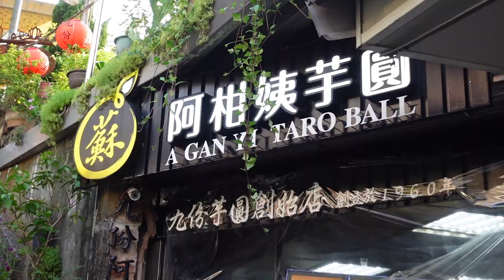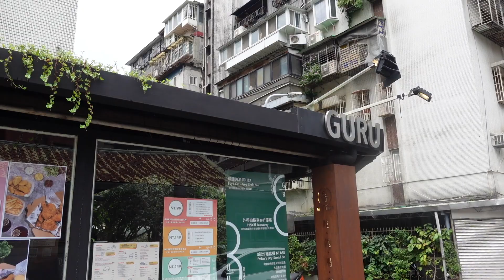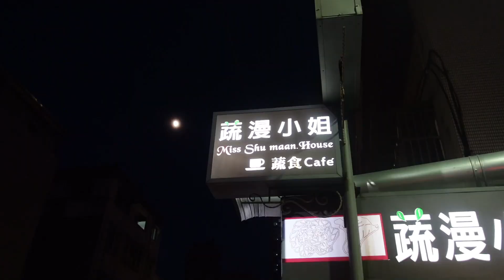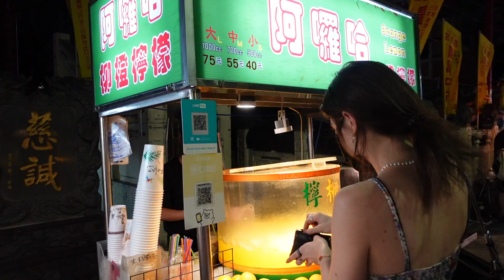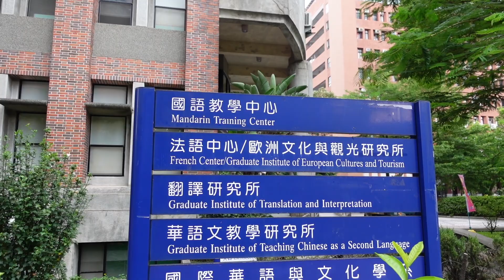OUTFIT DIARIES IN TAIPEI | what I eat, first dates & friends (vlog)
OUTFIT DIARIES IN TAIPEI is basically a collection of random daily vlog segments I filmed over the past few weeks. It includes a day trip (to Jiufen), cute restaurants, biking, hanging with friends, casual days, etc.

*comment if you have any outfit questions!